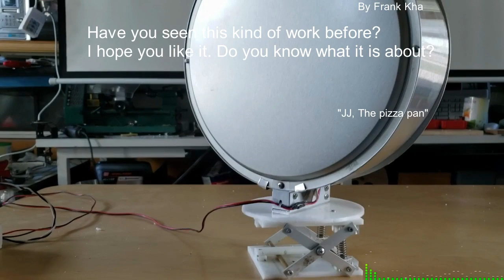Say, Hello to Jumping Jacks, the rotating mass motors.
Hello World!
I have something to share this with you. Have you seen this kind of work? I hope you like it.

I am trying to reinventing the wheel of motion based on rotating mass. This subject will be interesting to see as following on my experiments of my research and understanding about rotating mass. My experiments are able to harvest or capture the angular momentum as thrusts force with mechanical motor rotating mass actuating or reciprocating method. This involves with the following technical terms as follow:

1. Dynamic Force Cancelling effect in a mechanical movements system
2. Dynamic Force attenuation effect in a mechanical movements system
3. Dynamic Force damping system using spring or controlled solenoid to delay or soften the impact
4. Slinging Mass Electromagnetic Impulse Propulsion - Apply electromagnetic impulse to brake the rotating mass to capture the angular momentum energy as thrusting force
5. Dynamic Force Aggregation, Summation and/or Cancellation

This research and experiment based on German professor Alfred Evert.